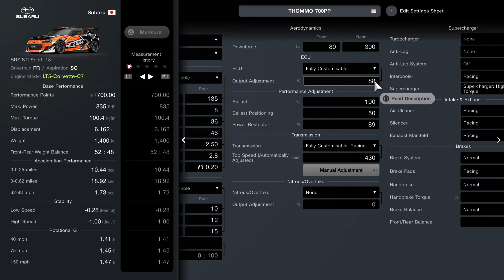Gran Turismo 7 Engine Swap Subaru BRZ STi Sport '18 (LT5-Corvette-C7) 700PP Tune/Setup (Update 1.27)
Subaru BRZ Setup

This car can have over 1000 horse power but I like it currently setup as it is. If you increase horse power you may need to adjust setup and gears to suit.

Custom Parts / Aero:
Wide Body - Yes
Front - Type A
Side - Type A
Rear - Type A
Wing - Custom (Medium)

Wheels: (any will be fine but this is what I have on)
Rim Diameter: 18 inch (any will be fine)
Rim Width: Wide
Offset - Wide

I drove this car on traction control 0 on a 1 lap test test and then recorded this video so may be not be the best driving. You may prefer traction control 1 until you get used to it.